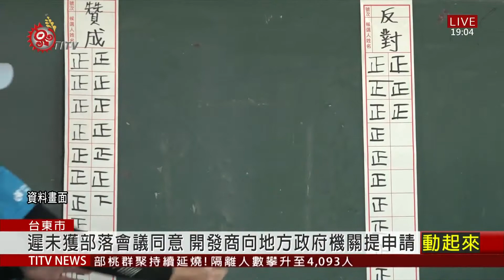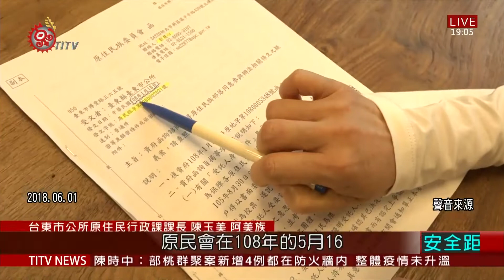部落主權面臨挑戰 知本光電案爭議始末整理 2021-01-30 IPCF-TITV 原文會 原視新聞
時間拉回2018年6月1號，台東卑南族傳統領域知本濕地，即將開啟亞洲最大光電開發案，兩百公頃的土地，與部落沒有交集的開發計畫，導致開發商盛力能源遲遲無法得到部落會議的同意，最後盛力能源將目標，轉向地方政府機關提出申請，由台東市公所代為召開諮商同意會議。

當時這場由台東市公所代行，召開的諮商同意權投票，部落會議幹部只能像一般族人一樣，排隊登記選民，在這裡部落的主體被排擠在外，而不在籍委託投票的資格認定，只能交由台東市公所負責，認定標準則來自一紙原民會的函文。

就是這一紙函文，讓卡大地布部落族人不滿，原民會擴大解釋諮商取得原住民族同意辦法，允許委託代表投票，其中不在籍委託投票，贊成50票，反對29票，兩者相差21票。委託票數牽動了知本光電案諮商同意權投票結果，最後以14票之差通過了這項開發計畫。

由國家、財團主導下的諮商同意權投票，原住民被綁在部落主權與就業生計的天平兩端，不在籍委託投票的制度漏洞，成為這次投票的最大爭議點。

走過原住民族權利運動三十年，原住民與國家的傳統領域主權之爭，不斷在拔河拉扯，好不容易建立的部落規範，面對國家法制再一次分崩離析，這不只是卡大地布的難題，也將是全台灣原住民族社會要共同面對的危機。